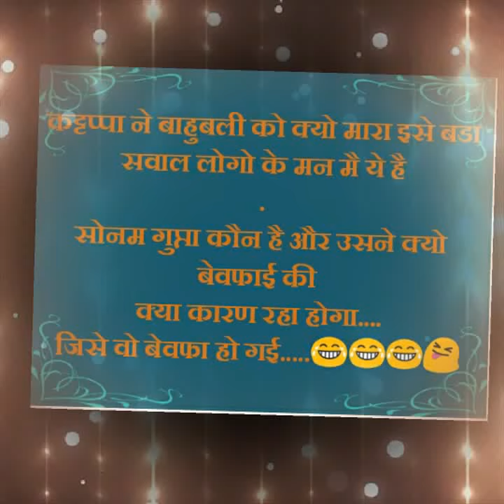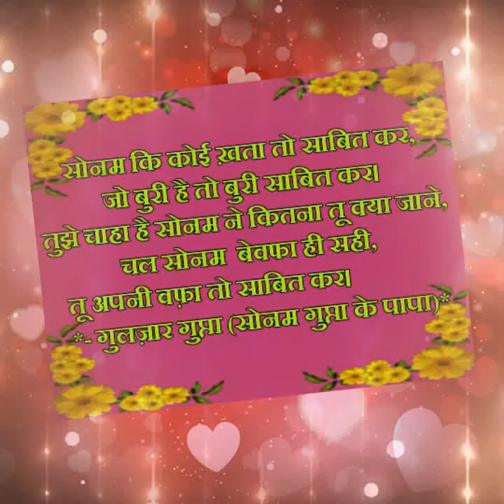Sonam Gupta Bewafa Hai सोनम गुप्ता बेवफा है